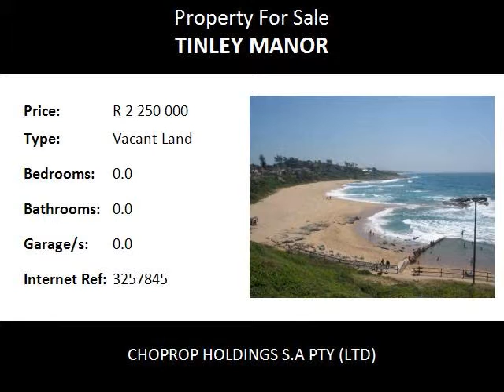Vacant Land For Sale in Tinley Manor, Tinley Manor, South Africa for ZAR R 2 250 000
Bedrooms:
Bathrooms: 0.0
Garages: 0.0
Price: R 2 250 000

Property Description:

VACANT LAND NEXT TO THE SHORELINE FOR SALE IN TINLEY MANOR, KWAZULU NATAL

Build your dream home on this magnificent piece of land situated on the shoreline.  Enjoy the breath taking sea views of Tinley Manor.
 Just 15 minutes drive north of Ballito, via Salt Rock, Sheffield Beach and Umhlali, lies the hamlet of Tinley Manor, reputed to have some of the most magnificent sea views and glorious beaches, and regarded as the closest beach to Johannesburg.

Tinley Manor is one of the few places that has yet to feel the push of development and still regarded as an area with growth potential by property gurus. Tinley Manors southern boundary is graced with a long lagoon that opens into the Indian Ocean and provides safe paddle-skiing, wind-surfing and, if you can find a quiet spot, some of the most abundant bird life. The beach has its own tidal pool and the beaches are life guarded during peak periods.

Tinley Manor, Sheffield beach and Salt Rock have all got beautiful offshore reef formations that offer scuba divers and snorkel specialists a wonderful sea underworld, and the many nooks and crannies provide a haven for crayfish.

The wonderful aspect of the still quaint village of Tinley Manor is that you really can leave behind the bustle of development that is Ballito and in its turn, Sheffield Beach. The beach is still lined with indigenous coastal forest, mongoose and even some buck, and Vervet monkeys dart about. While it still manages to elude development, take advantage to really get away from it all.